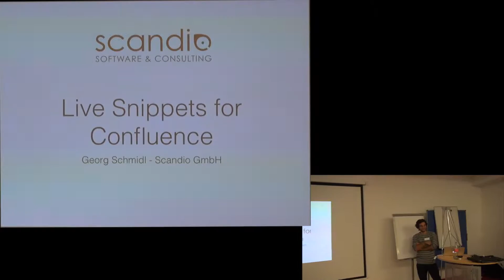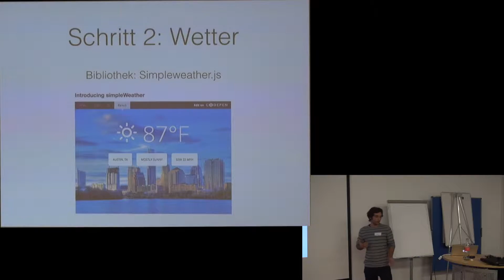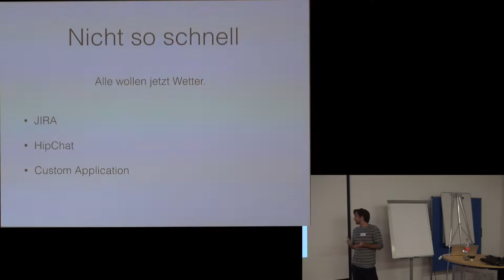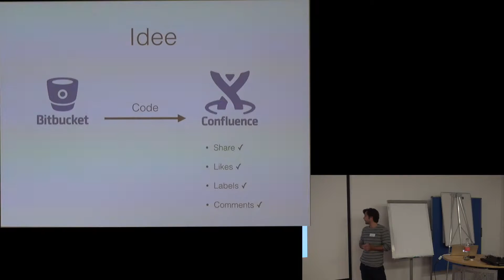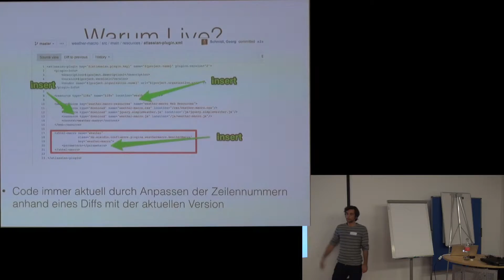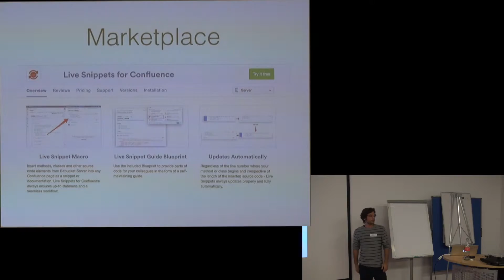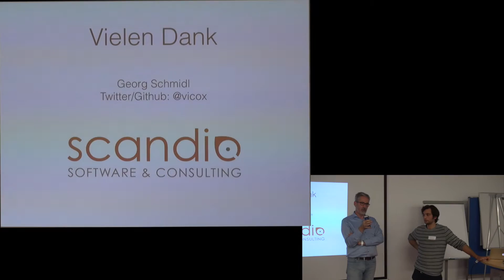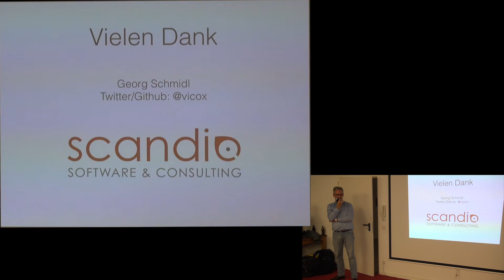AUG MUC 20.10.2016: Lightning Talk: Live Snippets for Confluence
Vortragender: Georg Schmidl, Scandio GmbH

Aufgenommen in der Atlassian User Group München am 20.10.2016, siehe von Gerhard Müller, TNG Technology Consulting GmbH / , in den Räumen von mgm technology partners